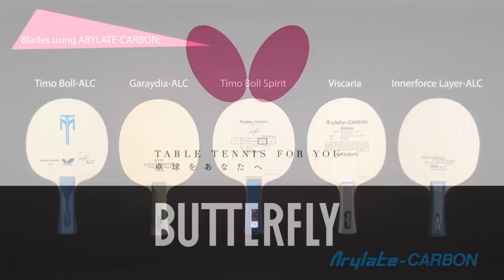Butterfly Presents Arylate Carbon Blades